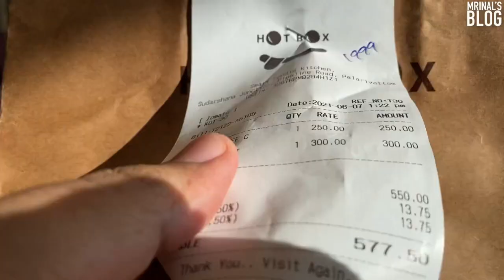Hot Box Kochi